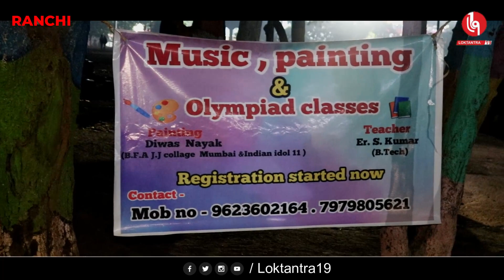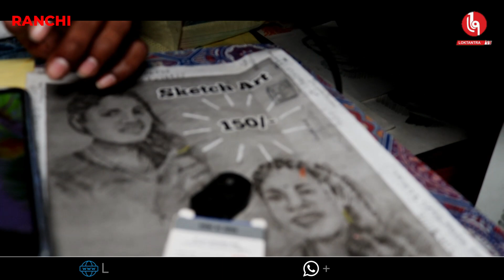LOKTANTRA19 : LOKTANTRA19 : Indian Idol स्टार 'दिवस नायक' सड़क पर बना रहा है आम लोगों की तस्वीर...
Indian Idol स्टार 'दिवस नायक'

सड़क पर बना रहा है आम लोगों
की तस्वीर, जानिए क्यों?